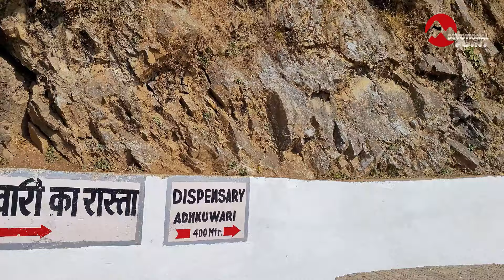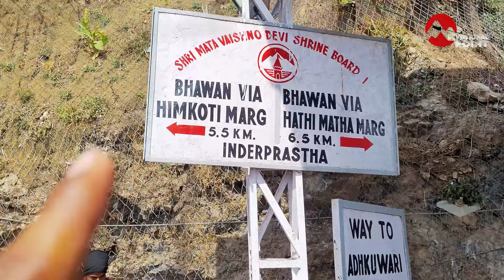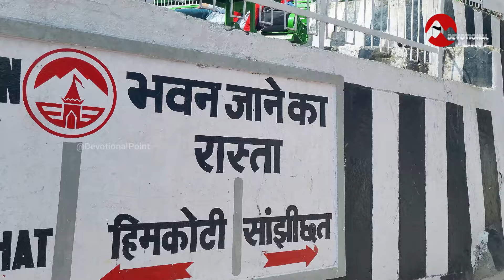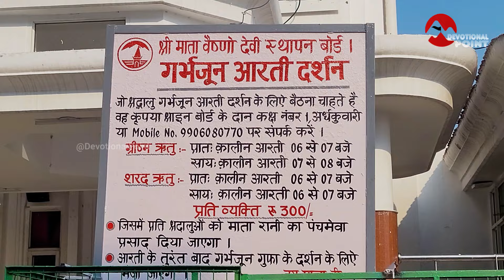Vaishno Devi: Helicopter हुआ 13% सस्ता | हिमकोटी मार्ग Update | ताज़ा नज़ार | 12-September-2024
Welcome to Devotional Point, Get all Updates Related to shri Mata Vaishno Devi Yatra | How to reach Vaishno Devi Yatra | Vaishno Devi Online Helicopter Booking | Vaishno Devi Battery Car Booking | Vaishno Devi Attka Aarti Booking | Vaishno devi Ropeway Booking | Vaishno Devi Yatra Parchi Booking | Vaishno Devi Latest News | Vaishno Devi Latest Video | Vaishno devi Weather Update

© COPYRIGHT @DevotionalPoint